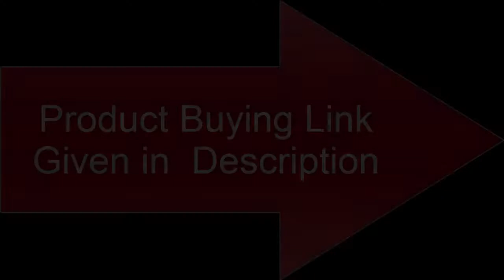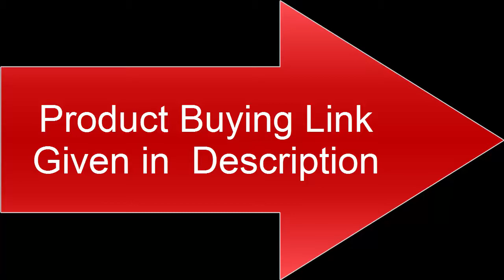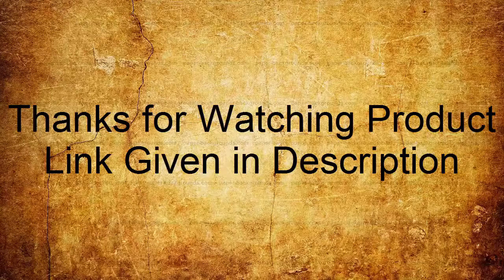Top 8 Best New Rolex Watches 2020 Buy from Amazon!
AMAZON PRODUCT LINKS:

10. Rolex Cosmograph Daytona

US Amazon
Canada Amazon
09. Rolex Sky-Dweller

US Amazon
Canada Amazon
08.Rolex GMT-Master II

US Amazon
UK Amazon
Canada Amazon
07.Rolex Yacht-Master 42

US Amazon
Canada Amazon
06.Rolex Deepsea

US Amazon
05. Rolex Cosmograph Daytona

Canada Amazon
04.Rolex Datejust 31

US Amazon
03. Rolex Milgauss

US Amazon
Canada Amazon
02. New Rolex Yacht-Master II White Dial Oystersteel Men's Luxury Watch

116680

01. New Rolex Datejust 36

US Amazon